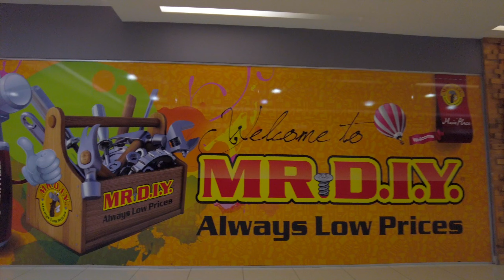Malaysia Mall Walk: Main Place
Main Place is a building complex consisting a mall and serviced residence on top. The mall serves the daily needs of the community around USJ21 area. It is just a few minutes walk away from the USJ21 LRT Station.

00:00 - Main Place Serviced Residence Blocks
00:12 - Texas Chcken
00:24 - Going towards LG side entrance
00:35 - Memang Meow Fast Food
00:51 - Fish & Co, Bar.B.Q Plaza
01:06 - Shi Lin Taiwanese Street Food, Nam Heong Cafe
01:22 - Auntie Lora Restaurant
01:33 - Money Changer
01:44 - Hokkaido Cheese Tarts, Caring Pharmacy
01:55 - Farmer’s Street Restaurant
02:05 - Ookiiki Japanese Food, Pidezza by FoodBay
02:34 - Daiso
02:45 - to Ground Floor
03:03 - Tealive, Nando’s, LAC, Pearl Time Watch Shop, Famous Amos
03:18 - Jaya Grocer Supermarket
03:28 - i-Care eye wear, Soon Thye Hang chinese traditional medicine
03:41 - Machines Apple reseller, McDonald’s
03:54 - Starbucks, UniQlo
04:10 - Komogi bakery
04:25 - Boost juice
04:54 - XES Signature Shoes
05:04 - Samsung Retail, Cotton On
05:22 - to 1st Floor
05:45 - Sorela, Toys R Us
05:55 - Young Curves, Absolute  Thai restaurant
06:05 - Shell Out Restaurant
06:16 - OC Sports
06:37 - Watsons
07:16 - Shins Cosmetics
07:26 - Brands Outlet
08:14 - to 2nd Floor
08:27 - Popular book store
09:10 - Sushi Zanmai
09:22 - Mr DIY
09:53 - Aroi Thai Restaurant
10:06 - Tonkatsu Japanese Restaurant
10:16 - Shamelin Furniture, Eco Shop
11:04 - A-Saloon

[shot with DJI Pocket 2 and edited with Final Cut Pro]